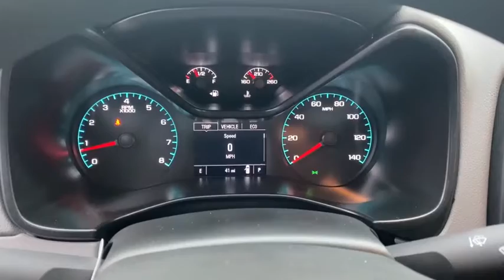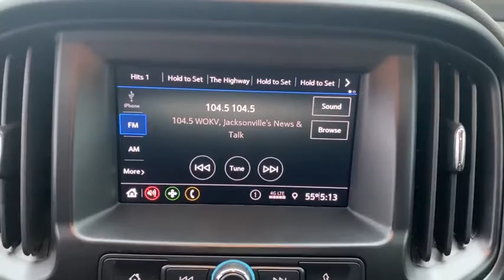2021 Chevy Colorado Jacksonville, Orange Park, Gainesville, St. Augustine, Kingsland, FL M1138247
New 2021 Chevy Colorado available in Jacksonville, Florida at Duval Ford. Servicing the Orange Park, Gainesville, St. Augustine, Kingsland, FL area.

Duval Ford
1616 Cassat Ave